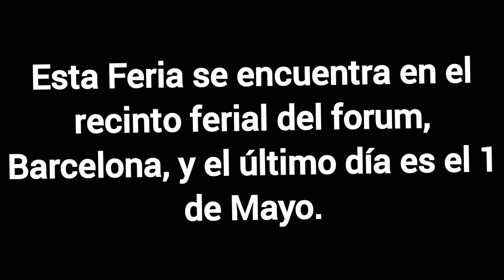La Uve - Feria de Abril de Barcelona 2022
Esta Feria se encuentra en el recinto ferial del forum, Barcelona, y el último día es el 1 de Mayo.